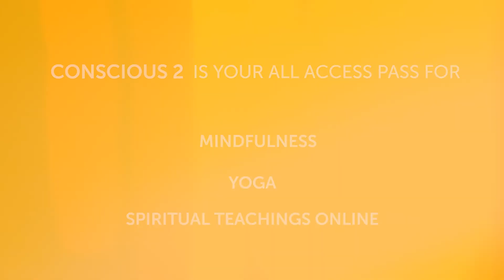Said Dawlabani - "What is the evolutionary nature of economics?"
Said Dawlabani talks about how both his knowledge of macroeconomics and his passion for evolution lead him to write a book about about evolutionary economics.